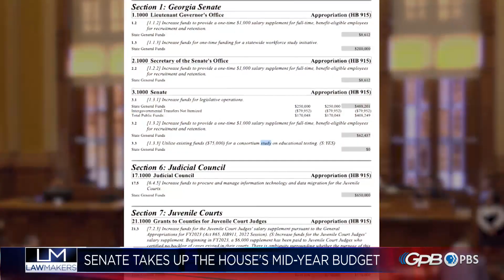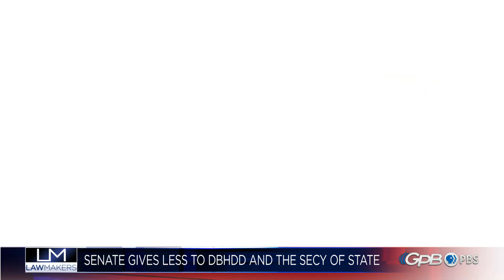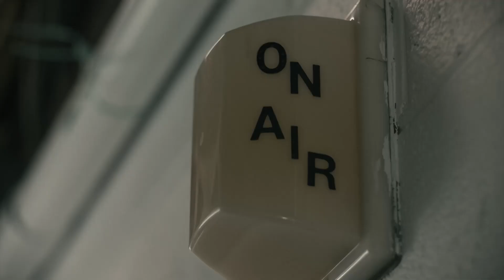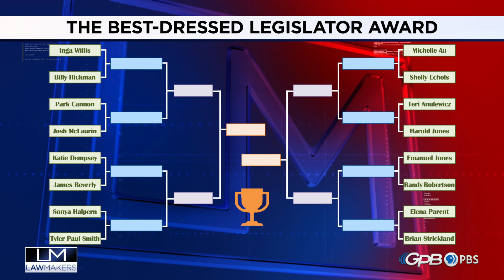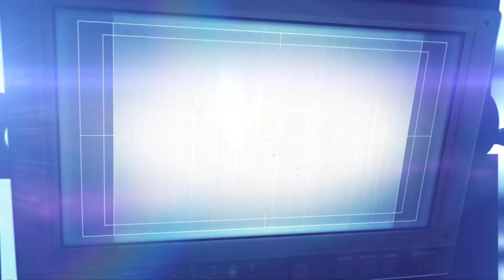Lawmakers Day (25) 02/22/24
At the top of the morning, over 100 Pro-Life Georgians gathered at Liberty Plaza in a March of Life. The chambers battled over the midyear budget after the House rejected the Senate’s version. Then, members of the House debated each other over HB 986. A bill that would bring legal consequences to AI deepfake tech that attacks election integrity.